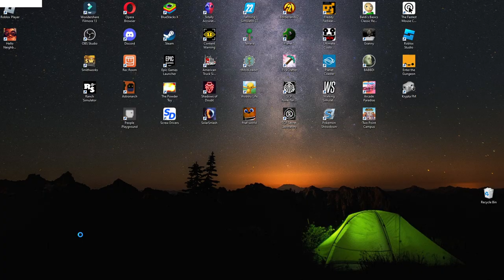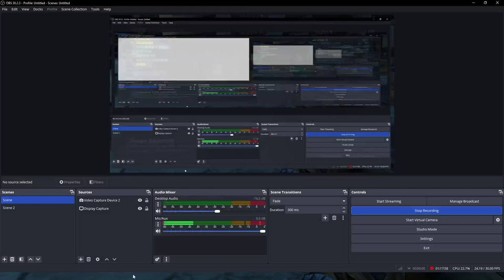Into Sanctuary! Borderlands 2 Ep.2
In today's episode, I play Borderlands 2 and finally reach sanctuary!